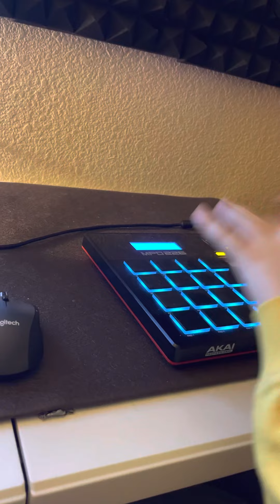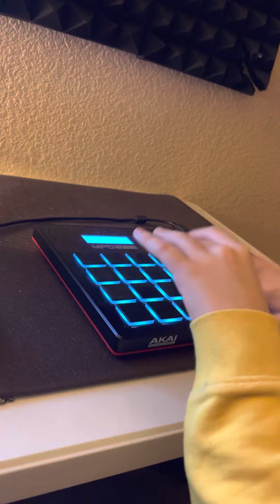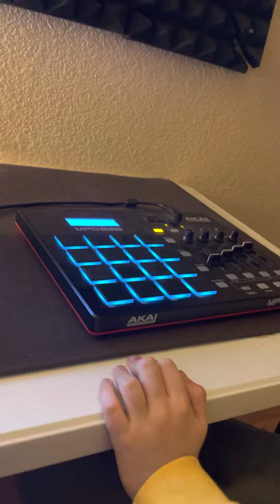Autistic kid who can’t talk teaches himself music, Stargazing by Travis Scott